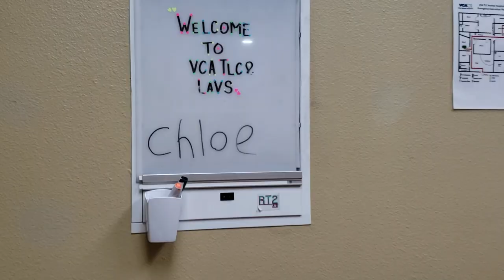Scared Dalmatian Chloe is going to the VET to get a nail clip at the VCA 🐾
Dog Vlog 8 - Funny Dalmatian Chloe is going to the vet to get a nail clip at the VCA anlimal hospital in West Hollywood 🐾
Chloe had some serious issues in the past with nail trimming. She used to get serious panic attacks, but after we go to the same vet every time she seems to be more relaxed.

Being scared in the beginning super dog Chloe managed her fear and smiled in the end. Absolutely happy that her nails are finally clipped! It's so funny that dalmatians smile, it seems she really wants to talk to me.

🐾  4PawsinLA 🐾
Cat and Dog Videos & Pictures from our crazy pet life in Los Angeles.